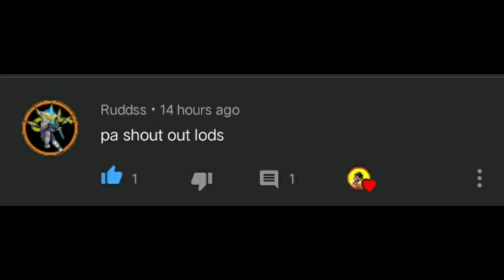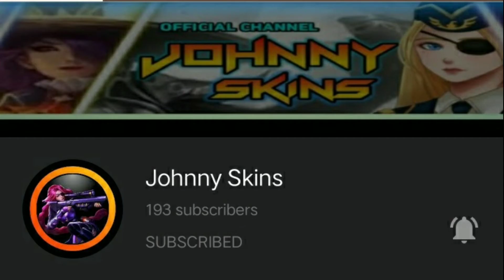HOW TO PLAY LIKE INSECTION IN RANK GAME | MYTHIC TIER | Jeremiah Gaming | SKIN GIVEAWAY -MLBB√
HELLO Everyone Enjoy Watching [CHOU] Montage,Gameplay, Highlights Videos

Im Not a Professional  Chou Player Im just inspired by : INSECTION , Braxy , Walnutz , Unexpected,  Kharlucard

MUSIC/SONG🎵

IN THIS VIDEO 👇

CHOU MONTAGE
CHOU HIGHLIGHTS
CHOU INSECTION
CHOU BRAXY
CHOU MAIN
CHOU COMBO
CHOU FREESTYLE
CHOU IMMUNE
CHOU KILLWITHSTYLE
CHOU SEGWAY
CHOU ESCAPE
CHOU 1HITCOMBO
CHOU BUILD
CHOU GUIDE